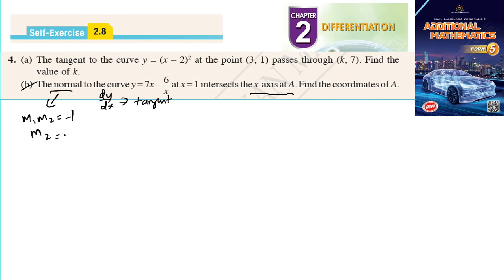Differentiation self-exercise 2.8 Q4 pembezaan latihan kendiri 2.8 form 5 add maths kssm spm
The tangent to the curve y = (x – 2)2 at the point (3, 1) passes through (k, 7). Find the
value of k.
(b) The normal to the curve y = 7x – 6x
at x = 1 intersects the x-axis at A. Find the coordinates of A.